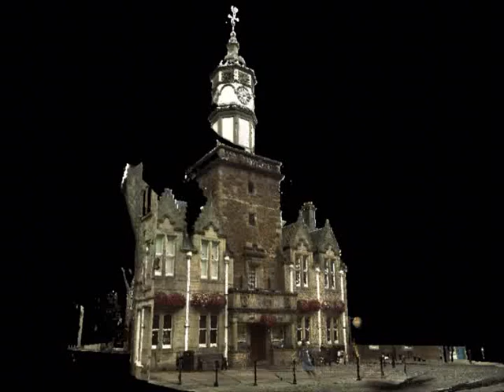Property & Land Surveys - Leica HDS Data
Property & Land Surveys - Leica HDS data - Dingwall Townhouse.

3 Station setup in busy street using ScanStation 2 and internal camera.

Data tidied and animated using Cyclone 5.8.1